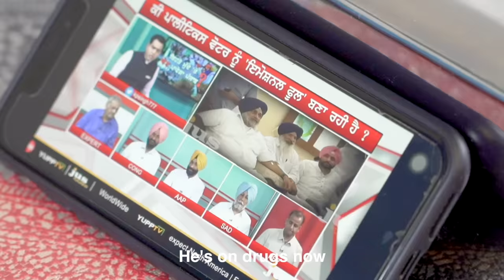How Brown Parents Ask For Stuff